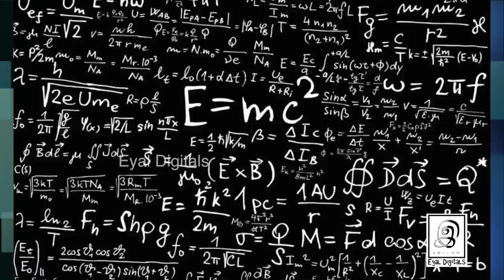கார்ல் மார்க்ஸின் சிந்தனைகள் | Karl Marx l Tamil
Now Mr.G.Gnanasambandan's books are available in Amazon kindle: